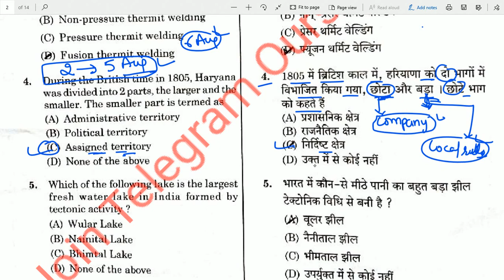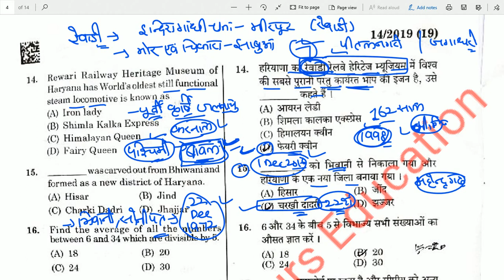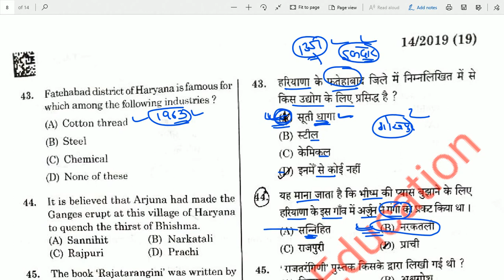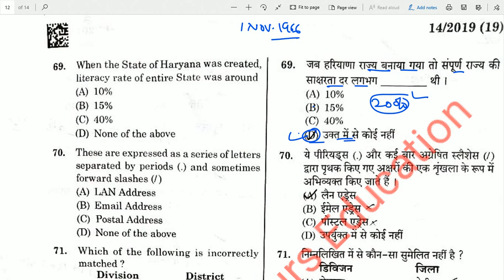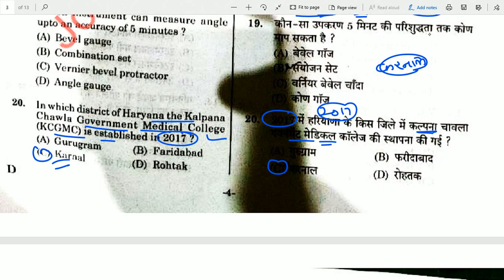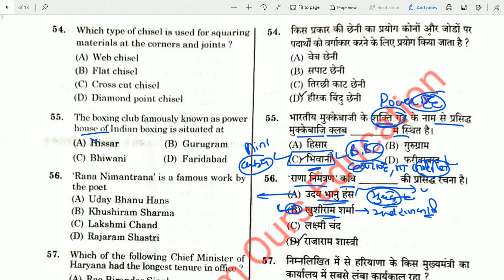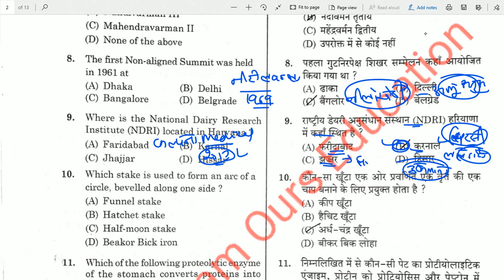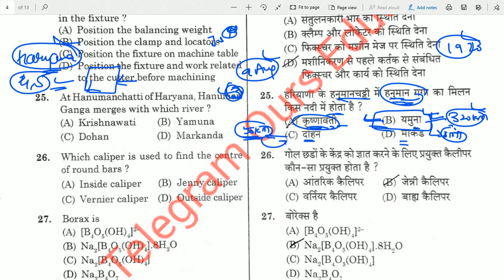Haryana GK New Questions | HSSC August Month Exams Questions | Official Answer | Anil Beniwal Sir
August 2021 में हुए HSSC के पेपर  Solution

जिनका भी पेपर है वो कृपया PDF Send करे

HSSC Today Paper Solution | HSSC 10 August 1st Shift Paper 2021 Solution
HSSC Today Paper solution